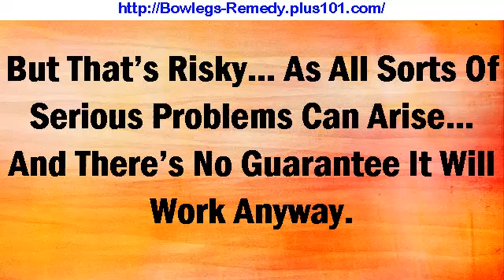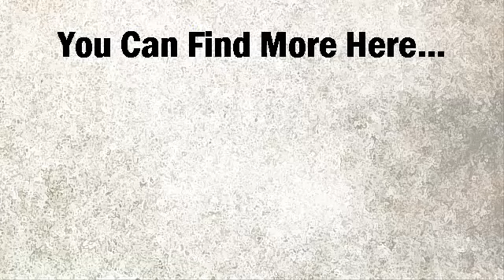Bow Leg Correction, Bow Legged, Bow Leg Surgery, Bow Shaped Legs, Can You Fix Bow Legs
100% natural way to straighten your legs

Having bowlegs or knock-knees is frustrating…

As it appears the only way to straighten your legs is to have expensive surgery.

But that’s risky… as all sorts of serious problems can arise… and there’s no guarantee it will work anyway.

Plus, the horrendous scars it leaves are downright ugly.

So with this in mind…

Is there a safe, natural way to solve the problem?

Inside you’ll discover the secret system that will straighten your legs…

Plus it’s completely safe to use in the comfort of your own home.

This system has already worked for thousands of people all over the world…